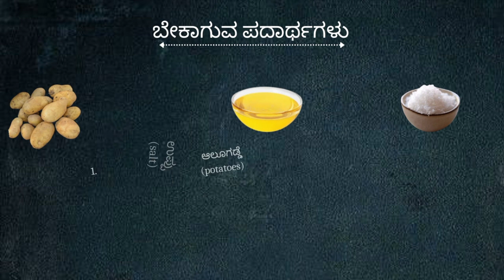Nirguna Foods | Boiled Potato Fry | ಬೇಯಿಸಿದ ಆಲೂಗಡ್ಡೆ ಫ್ರೈ | Kannada